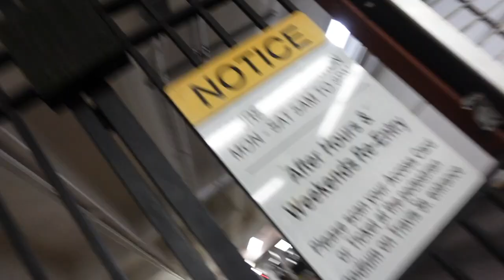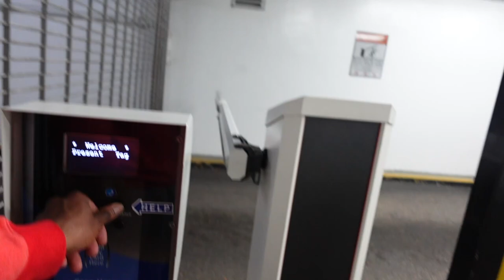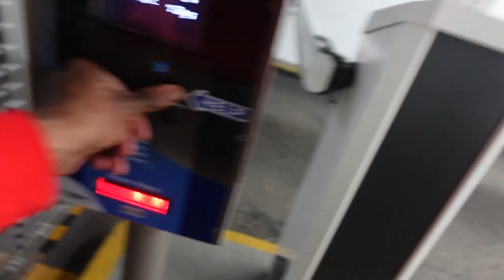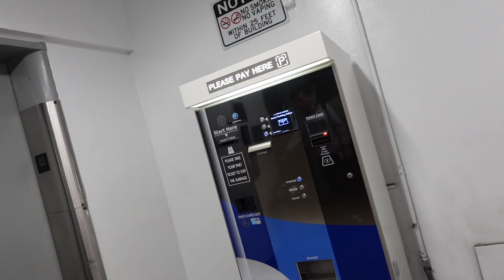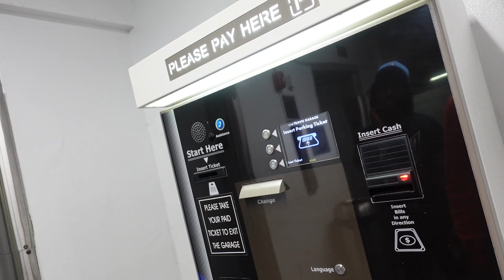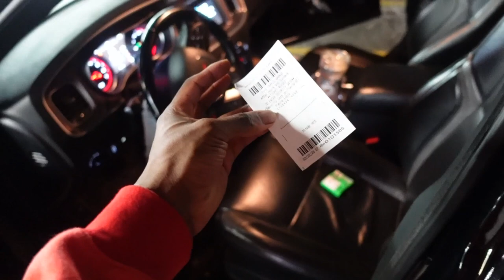BREAKING INTO THE PARKING GARAGE ‼️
It never fails I'm always losing something!

Make sure to give the video a like, also what other places should I go?